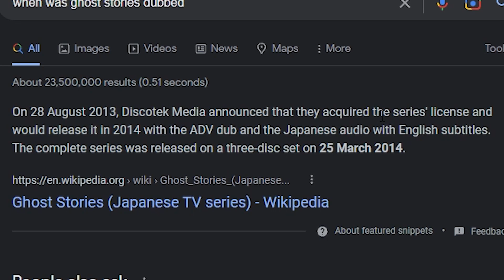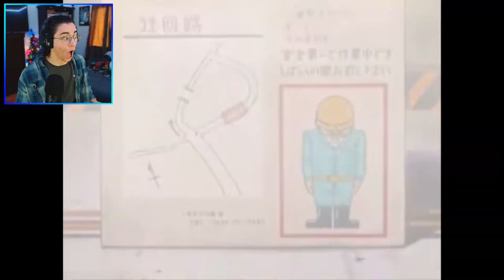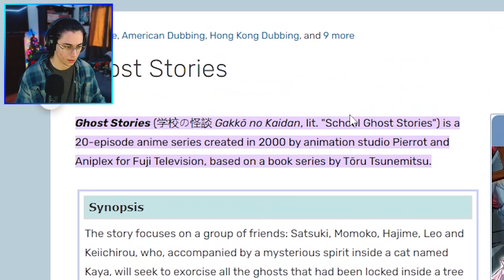Reacting To The MOST OFFENSIVE Anime EVER (Ghost Stories Dub)